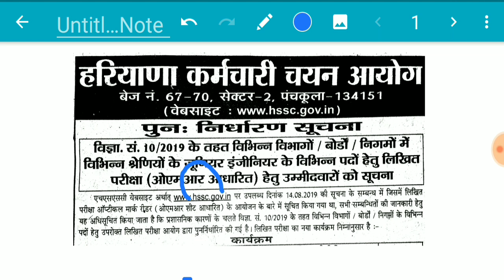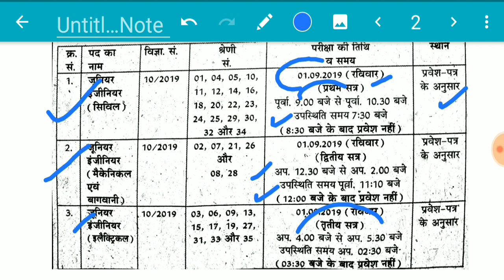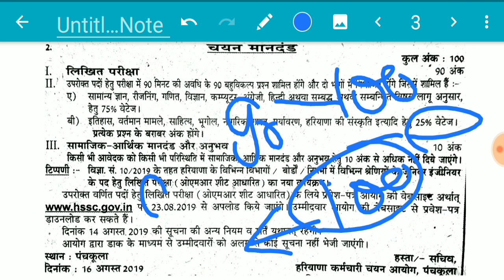Hssc exam date 2019 | hssc je exam date | haryana je exam date and admit card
★​▬▬▬▬▬ஜ۩Ⓢ۩ஜ▬▬▬▬▬★
  Hssc announced date for exams of 2019 vacancies.
Hssc JE exam date reschedule. Other exams will be soon plz start your preparation.

8. Reasoning